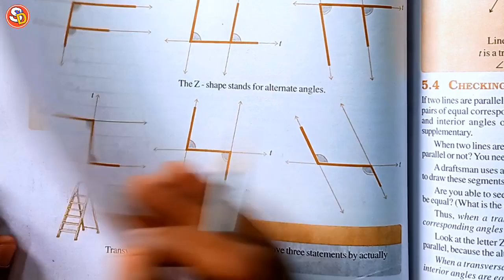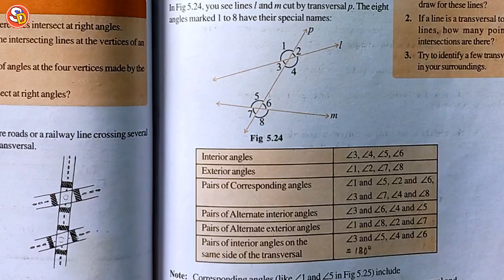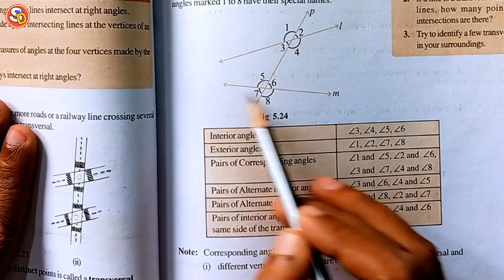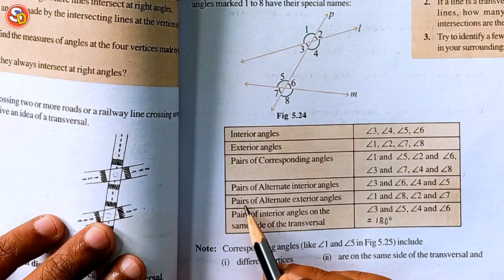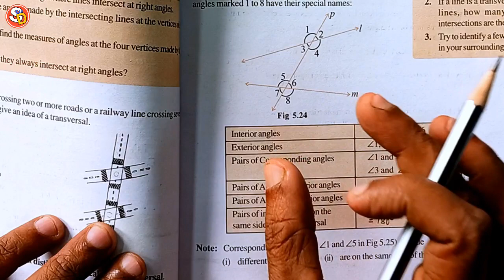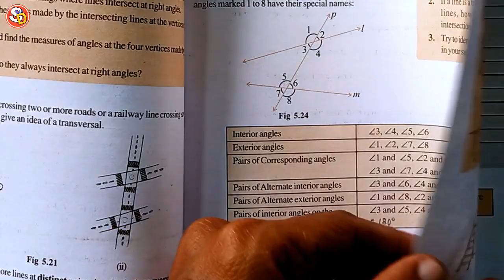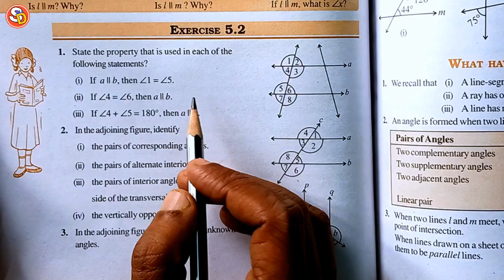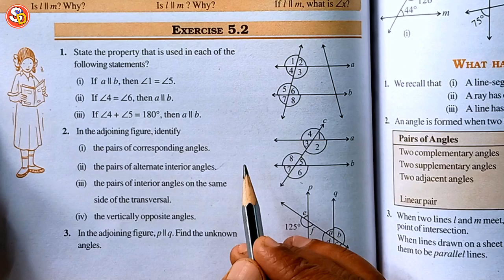Q 1 Ex 5.2 Ncert Maths Solution Ch 5 Lines and Angles Class 7 Saraswati Vidya Mandir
नमस्कार
बच्चों इस विडियो में Class 7 Ncert Maths Ex 5.2  Q 1 ch 5 Lines & Angles को Solve किया गया है। आप सभी इस विडियो को ध्यान पूर्वक देखकर समझें और उसे Revise भी करें। धन्यवाद।/

Ncert Maths Solution Class 7 ch 5, Study With Dular, Saraswati Shishu Vidya Mandir, lines and angles, cbse course, cbse board, cbse school, ncert maths class 7 ex 5.2 q1